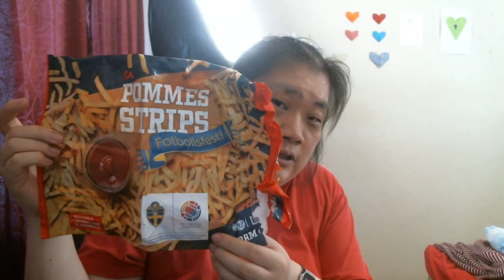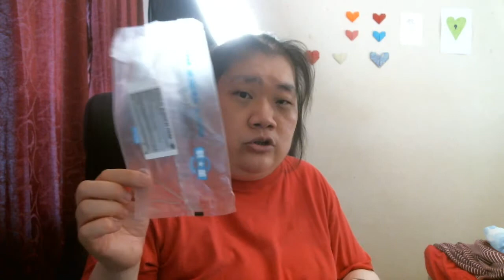Empties Augusti 2021